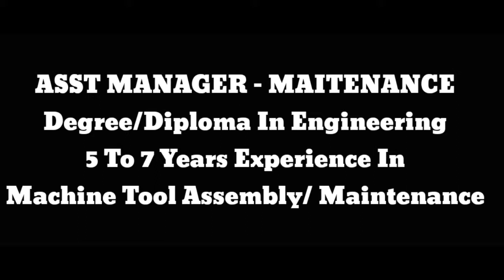Maintenance Jobs in Coimbatore